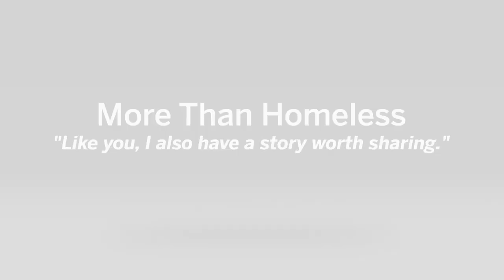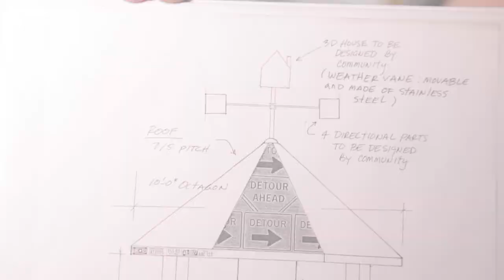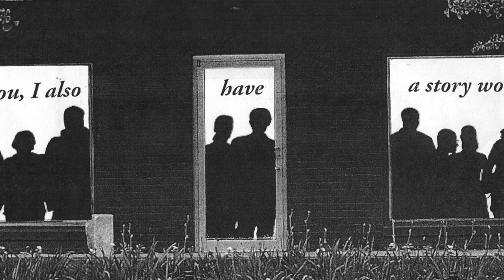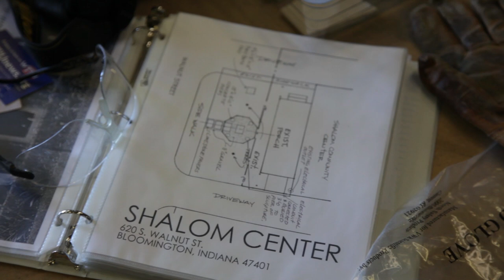“More than Homeless” Community Art Project & Crowdfunding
To donate to the project, visit our Indie Go-Go campaign in April 2015/

The Project
The Shalom Community Center, working with community artist Joe LaMantia, is creating a public art project to be installed in front of the Center on S. Walnut Street, in Bloomington.

Shalom is the only daytime resource center, dedicated to aiding and empowering people experiencing homelessness and poverty, in South Central Indiana. Combining emergency support with best practice solutions, Shalom advocates for the most vulnerable among us and promote ties that empower people to develop their potential and to take responsibility for their own lives.

The public art project, driven by the theme of “More than Homeless”,  is inspired by the words of a young, formerly homeless Bloomington woman, Crystal Banks, who said she was afraid to tell anyone she was homeless because “you get looked down upon: people don’t even stop to try and hear your story.” Today, Banks has a job and her own housing. Rev. Forrest Gilmore, executive director of Shalom Center states that, “Bloomington is a loving, kind community, and we have to open ourselves to the very real truth that people without homes are more than homeless.” The project is intended to serve as a vehicle for bringing people together to share ideas about and explore the issue of homelessness and to then get involved in working together to express the issue visually.

Shalom guests, students and staff from local schools, local businesses, and members of the general public, will be involved in all phases of the project. They will be guided in their efforts by community artist Joe LaMantia. Joe will oversee the conceptualization, planning, and fabrication phases of the project. Joe says that he does not enjoy doing art for art’s sake. Rather, “it has to have some meaning. As an artist, it is a special challenge to bring out the truth when addressing a stigma.”

With 20 years of experience as a collaborative community artist, Joe has completed over 40 similar projects all over Indiana and the Midwest He has developed a process for creating collaborative works of art that involves the general public, local businesses, and organizations. In the 30 years he has lived in Bloomington, he has established a network of collaborative partnerships. It is in this spirit of cooperation that he is sharing with the Shalom Community Center.

Video Produced by Green Hat Media LLC in Bloomington, IN 2015